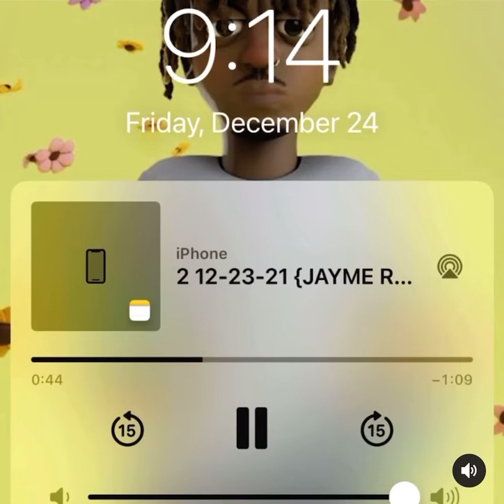Lucki - If it ain’t Wock ( Unreleased snippet )